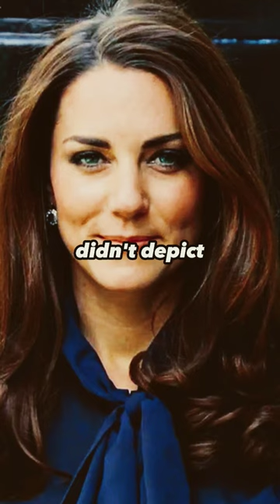Why Catherine's Mystery Royal Portrait Disappear?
When the first official royal painting of the Princess of Wales was revealed to the public a decade ago, Catherine called Paul Emsley's efforts ‘absolutely beautiful'.